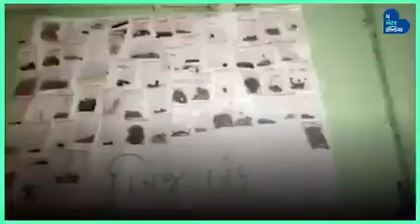‘Free Seed Bank’, An Initiative By A Youngster To Save Our Ecosystem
નિરલ પટેલે લૉકડાઉન દરમિયાન એક અનોખી બીજ બેન્ક બનાવી છે. તે મહારાષ્ટ્ર, ગુજરાત અને રાજસ્થાન સુધી પાર્સલથી, વિલુપ્ત થતી વનસ્પતિઓ અને ઝાડનાં બીજ પહોંચાડે છે.